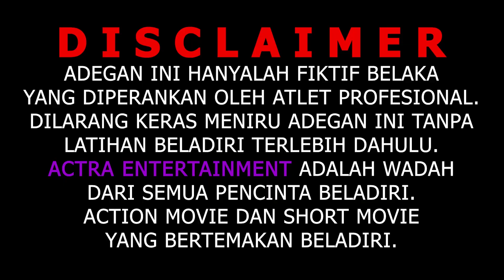RESIKO HUTANG || Film Berantem Indonesia